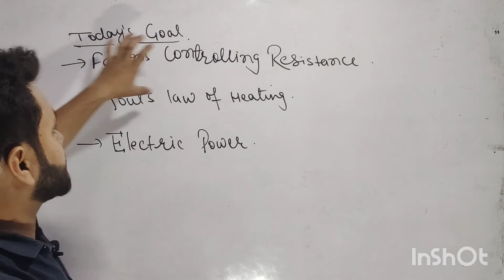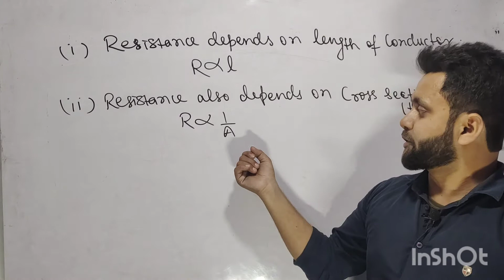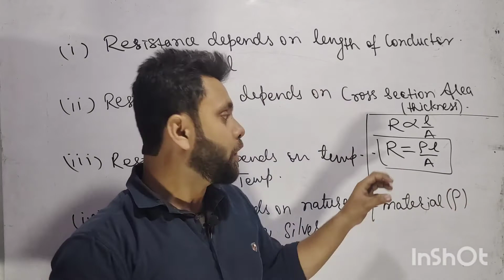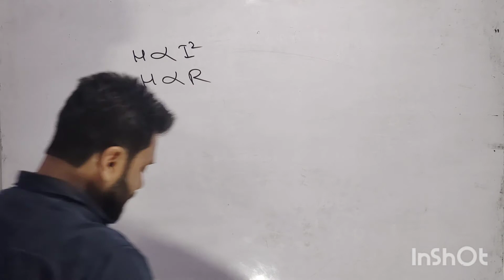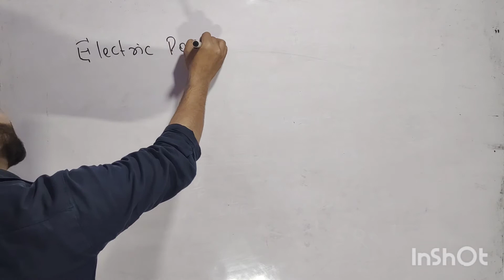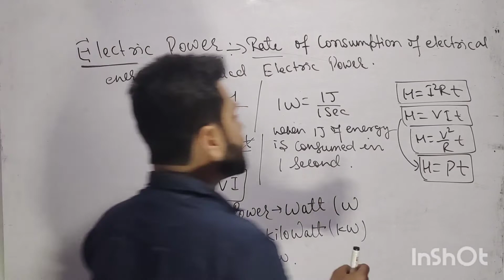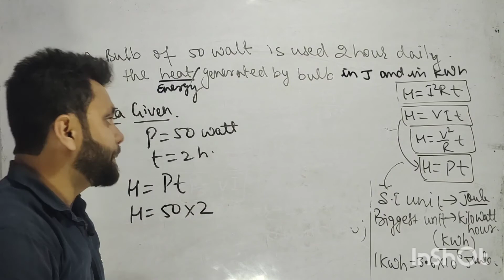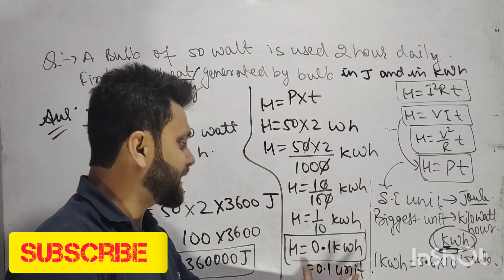Electricity 04 | Joul's Law of Heating | Class 10 | Electric Power | Resistance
Factors Controlling Resistance
Joul's law of Heating
Electric Power